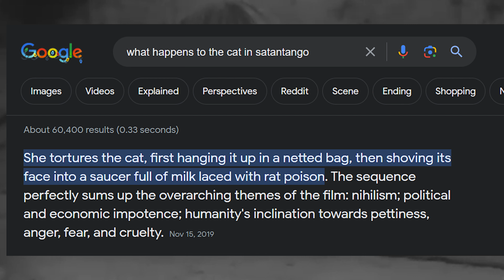Sátántangó: The Most Miserable Movie Ever Made (Review/Analysis)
Hey children!
This is my first video so like show your support for a kiss please